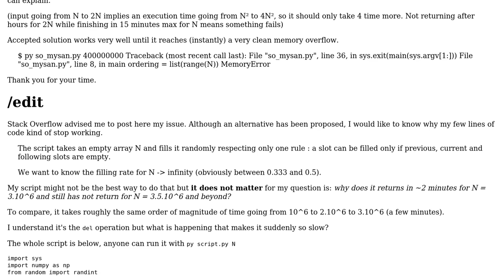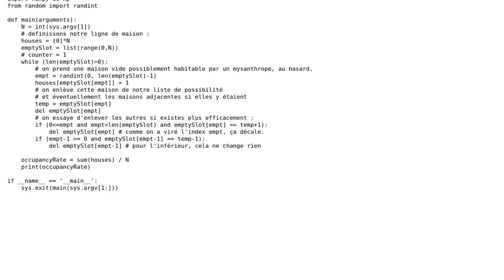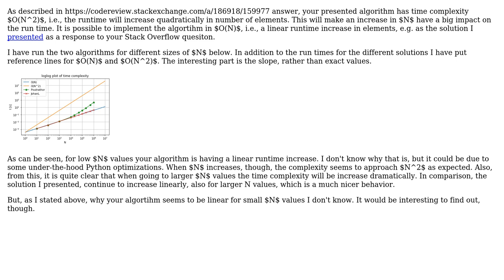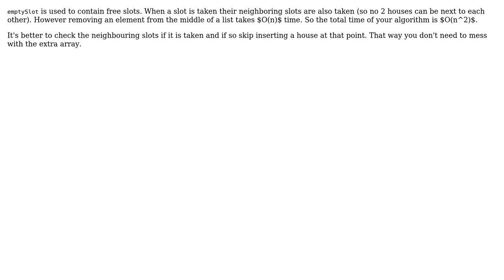Code Review: Simple Python script seems to stop when N ›› 1 (3 Solutions!!)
Code Review: Simple Python script seems to stop when N ›› 1

With thanks & praise to God, and with thanks to the many people who have made this project possible! | Content (except music & images) licensed under CC BY-SA | Music | Images & others | With thanks to user ratchet freak user Poutrathor user JohanL user 301_Moved_Permanently and the Stack Exchange Network Trademarks are property of their respective owners. You are responsible for your own actions.